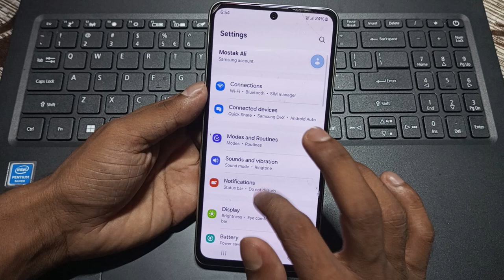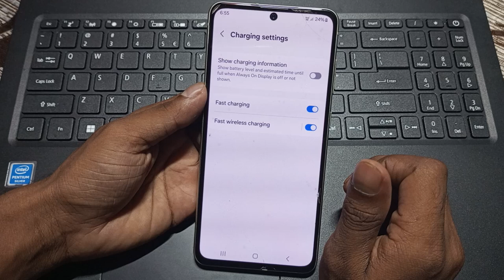Samsung M35 5G fast charging kaise kare, how to enable fast charging in Samsung, battery settings